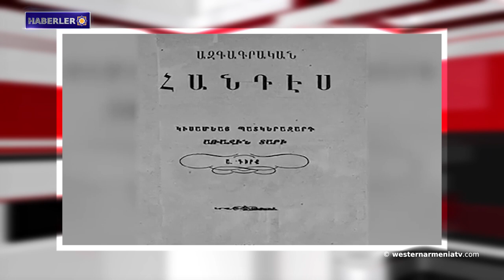Erdoğan Büyük Turan yaratmak istiyor․Haberler 24.02.2021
1- Batı Ermenistan'ın Van şehrinde göç azalma eğiliminde.
2- Spotify önümüzdeki birkaç gün içinde Ermenistan Cumhuriyeti’nde piyasaya sürülecek.
3- Kurğinyan Lavrov'u eleştirdi: "Erdoğan Büyük Turan yaratmak istiyor."
4- Microsoft çeviride Ermenice de yer aldı.
5- Batı Ermenistan'da görülmesi gereken yerler: Harran antik kenti.
6- Bugün etnograf Yervand Lalayan'ı anma günü.
7- Besteci-şarkıcı Vigen Hovsepyan, Gomidas'ın "Zulo" şarkısını farklı bir şekilde yorumladı.